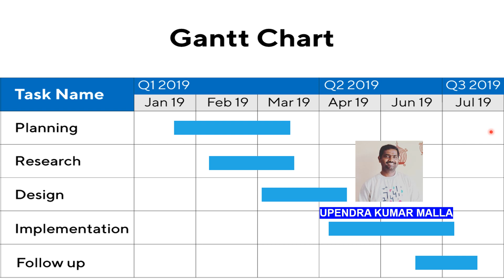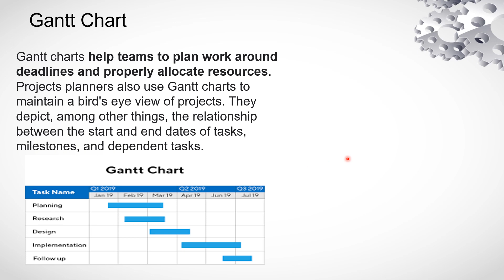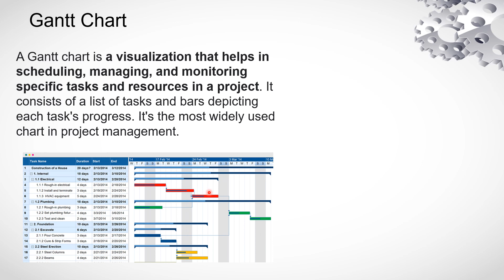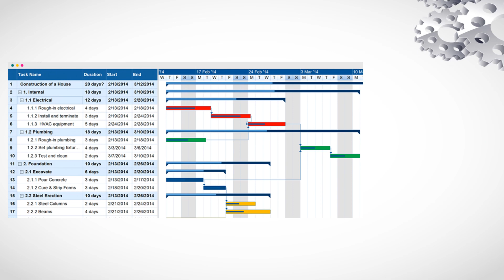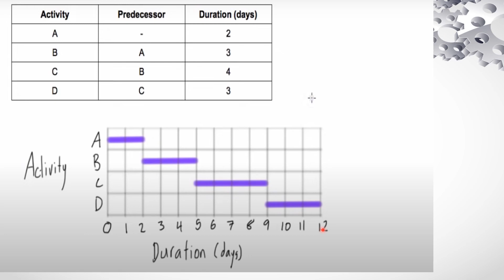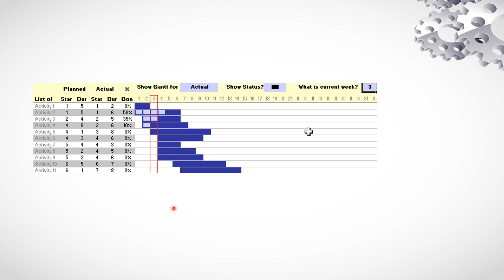Gantt Chart | Types of Charts | Industrial Management | Industrial Engineering | IME | IEEC | Basics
A Gantt chart is a popular project management tool used to visualize and track the progress of tasks over time. It provides a graphical representation of a project schedule, displaying activities or tasks as horizontal bars on a timeline.

Here are the key elements and features of a Gantt chart:

Timeline: The chart typically displays the project timeline along the horizontal axis. It could be days, weeks, months, or any other unit of time, depending on the project's duration and complexity.

Tasks or activities: Each task or activity is represented by a horizontal bar on the chart. The length of the bar corresponds to the duration of the task. Tasks are usually listed vertically on the left side of the chart.

Dependencies: Gantt charts often show dependencies between tasks. Dependencies indicate the order in which tasks need to be completed. For example, if Task B cannot start until Task A is finished, a dependency line or arrow will be drawn between the two tasks on the chart.

Milestones: Milestones are significant events or achievements in a project. They are usually represented as diamond-shaped symbols on the chart. Milestones help track progress and mark important project stages.

Resource allocation: Gantt charts can also display resource allocation for each task. This information can be represented using different colors or patterns within the task bars to indicate the resources assigned to specific activities.

Progress tracking: As the project progresses, the Gantt chart can be updated to reflect the actual progress made. This can be done by shading or filling the task bars to show the completed portion of each activity.

Critical path: The critical path is the sequence of tasks that must be completed on time for the project to finish as scheduled. It is often highlighted on the Gantt chart to help project managers focus on the most critical activities.

Gantt charts are widely used in project management as they provide a visual representation of the project schedule, allowing teams to plan, coordinate, and track progress effectively. They help in identifying potential delays, managing resources, and communicating project status to stakeholders. Numerous software tools and applications are available that can generate and update Gantt charts automatically based on project data.